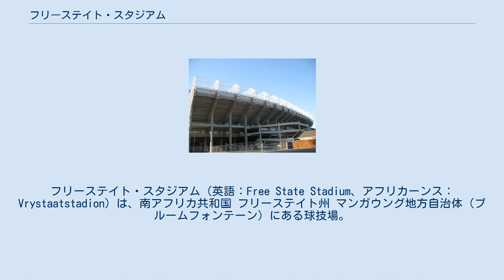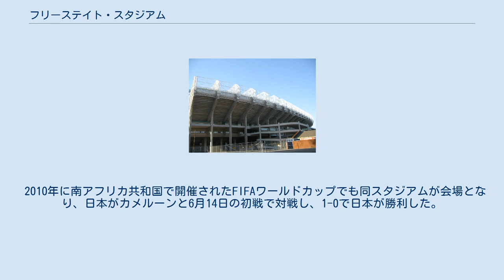フリーステイト・スタジアム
フリーステイト・スタジアム（英語：Free State Stadium、アフリカーンス：Vrystaatstadion）は、南アフリカ共和国 フリーステイト州 マンガウング地方自治体（ブルームフォンテーン）にある球技場。
命名権の売却により、現在の名称はボーダコム・パーク・スタジアム（英語：Vodacom Park Stadium、アフリカーンス：Vodacompark）となっている。
 1995年のラグビーワールドカップ開催に向けて建設された。
 2010年のFIFAワールドカップのスタジアムに決定されたことから改修工事を行い、収容能力を約40,000に拡大するとともに電光掲示板の設置などが行われた。
 1995年に南アフリカ共和国で開催されたラグビーワールドカップで同スタジアムが会場となり、日本は同スタジアムで3戦戦ったものの、すべて敗戦。
特に最終戦のニュージーランド（オールブラックス）には17-145のW杯記録となる歴史的惨敗を喫し、この試合は「ブルームフォンテーンの悪夢」と呼ばれている。
 2010年に南アフリカ共和国で開催されたFIFAワールドカップでも同スタジアムが会場となり、日本がカメルーンと6月14日の初戦で対戦し、1-0で日本が勝利した。